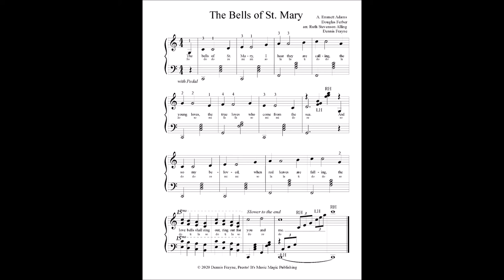The Bells of St. Mary, arranged for early intermediate piano by Dennis Frayne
The Bells of St. Mary is a popular song from 1917. The music was written by A. Emmett Adams, the lyrics by Douglas Furber, in memory to St. Mary's Church, Southampton, England. The song was revived in the 1945 film, The Bells of St. Mary’s, starring Bing Crosby and Ingrid Bergman. Includes lyrics and solfege syllables.

Dennis Frayne